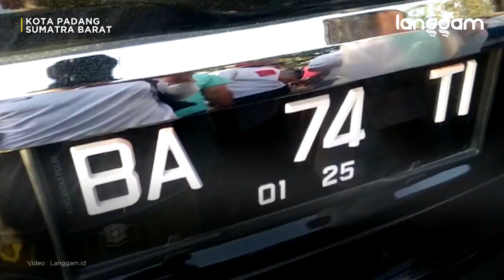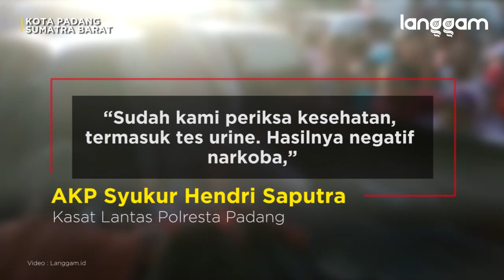Sopir Pajero Penabrak 4 Kendaraan di Padang Oknum Polisi Korlantas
Identitas sopir Pajero Sport warna hitam BA 74 TI yang mengalami kecelakaan di depan kantor balai kota lama, Kecamatan Padang Barat, Kota Padang, Sumatra Barat (Sumbar) ternyata oknum anggota polisi. Kecelakaan tersebut terjadi pada Sabtu (8/8/2020) sekitar pukul 17.49 WIB.